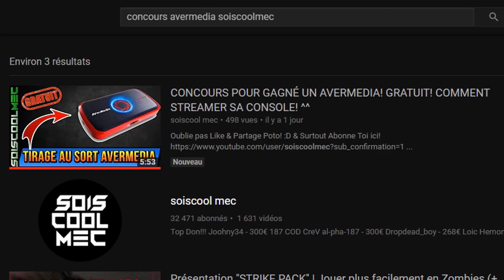LISTE DES DÉFI DU PASSE DE COMBAT SEMAINE 2! SAISON 4! FORTNITE BATTLE ROYAL! TUTO!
Vidéo CoD IW Zombie:
Clés Illimité:

Octobre: "soiscool10"
Novembre "soiscool11"
Décembre "soiscool12"
Janvier "soiscool01"
Mars "soiscool03"
Etc...

Top Don!!!
Joohny34 - 300€
187 COD CreV al-pha-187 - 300€
Dropdead_boy - 268€
Loic Hemon - 185€
Donovan - 170€
AmneesiaaKush - 158€
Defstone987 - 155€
BlackFires - 149.5€
Tibo's - 100€
Audrey Marley - 81.5€
Stéphane - 80€
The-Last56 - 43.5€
Allan - 40€
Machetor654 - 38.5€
Olivier - 30€
Zaro Clan - 27€
LeGameurDu59 - 25€
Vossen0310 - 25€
PREDATOR 33 - 23€
SkYzZo - 20€
Akim - 20€
ray-p-8 - 20€
RimkusRsl - 20€
BahamutChaos1 - 17€
D4FT-P3DR4U - 15.5€
K07C - 15€
NexTaz - 10€
Dryz Glitcher - 10€
Cédric - 10€
Zartekgamer - 10€
Xx_rohn25_xX - 10€
WhiteShade59 - 10€
dg_smads - 8€
kvvd-Xday_zX - 7€
RayZen SeleKtoR - 7€
crowszero72 - 7€
Alexandre - 6€
LpkAyaa - 6€
BryanBancilhon - 5€
Delta-Glitching - 5€
Creeper2000 - 4€
Luaz - 4€
MissShanna - 3€
SkibzFr - 2€
FZX - 2€
RoWneX - 2€
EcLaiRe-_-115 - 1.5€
ThibaultMarin - 1€
CorentinDeschamps - 1€
As Te - 1€
Maxence-n - 1€
Dark - 1€

Musique Outro!